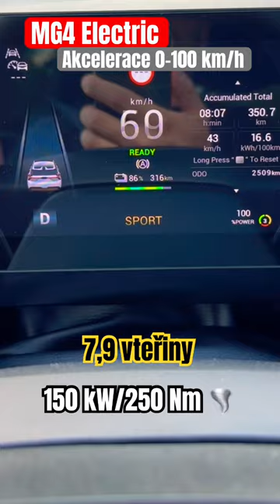MG4 Electric: Akcelerace 0-100 km/h 🌪️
Elektrický čínský elektromobil MG4 Electric akceleruje 0-100 km/h za 7,9 vteřiny 🌪️